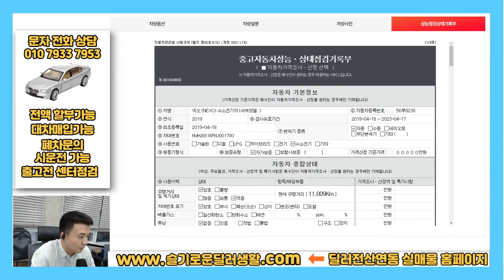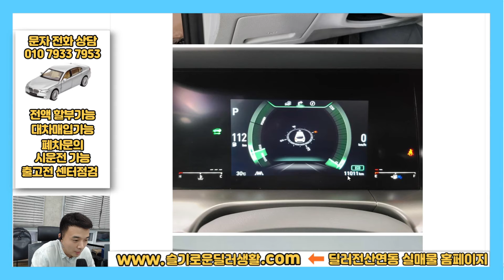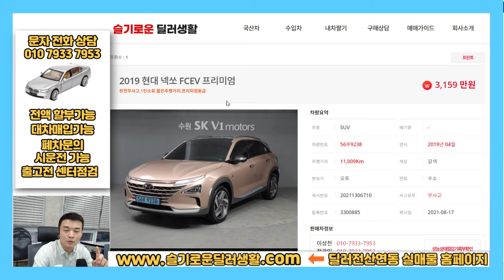(실매물인증) 9238 / 3159만원 넥쏘중고차 수소차 프리미엄 2019년형 1만